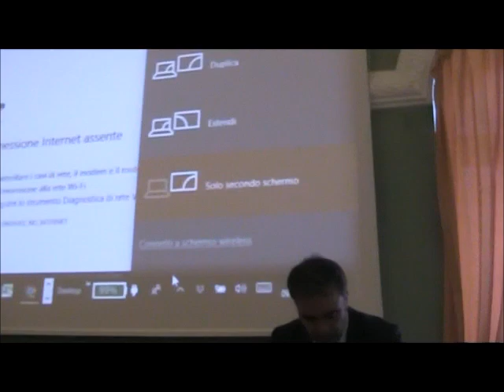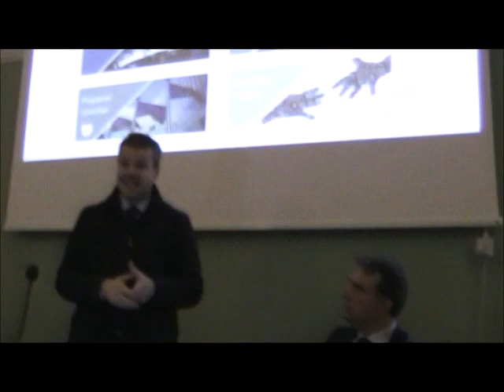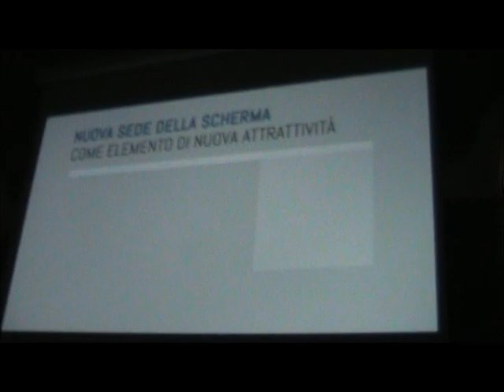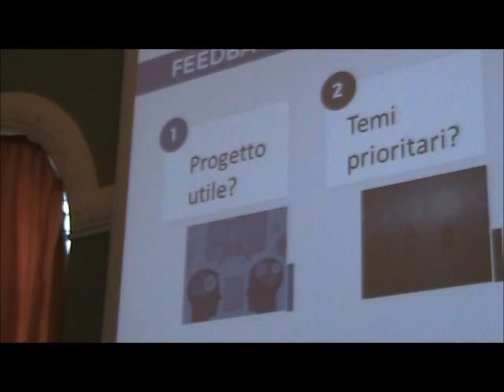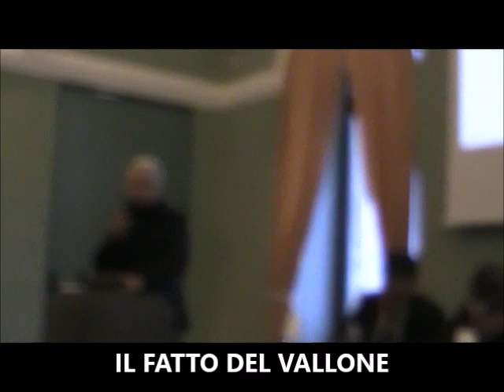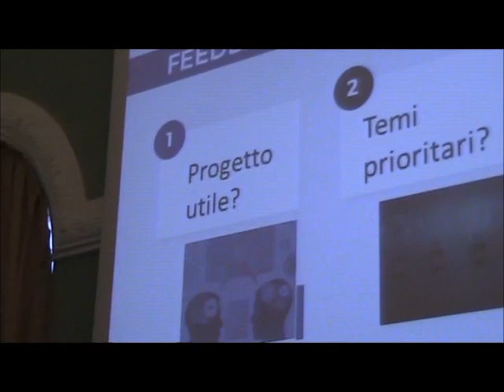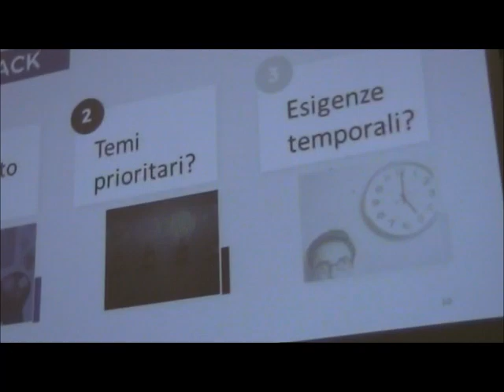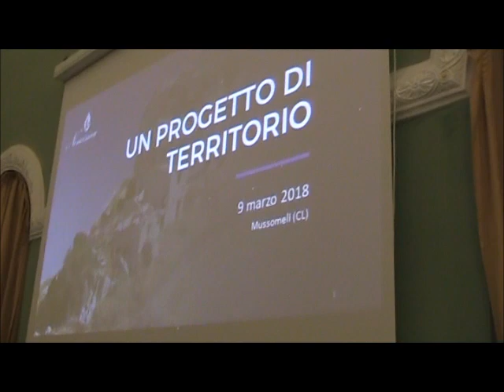Filmato Riunione Sindaci 09032018 2